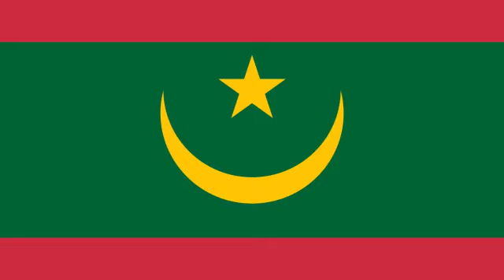Mauritania Flag and Anthem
Flag and national anthem of Mauritania. (Thanks to for Codie Pereira and LordDaine) Anthem: "Nashid Wataniin Muritaniin" / "Nachid Al-Watani Al-Mauritani" (2013 Peter Breiner arrangement)